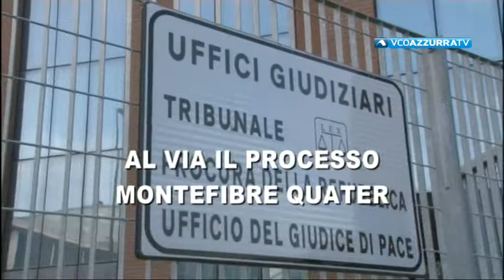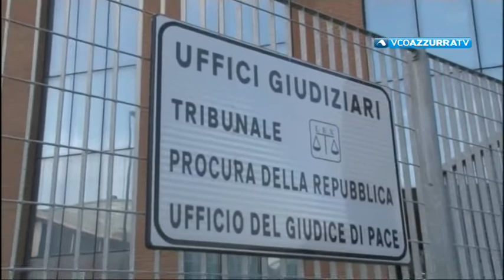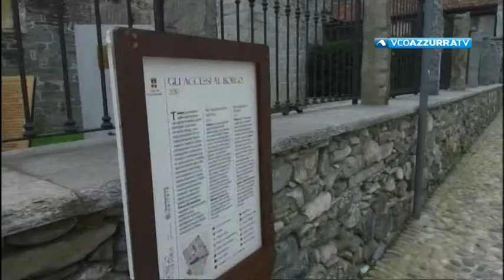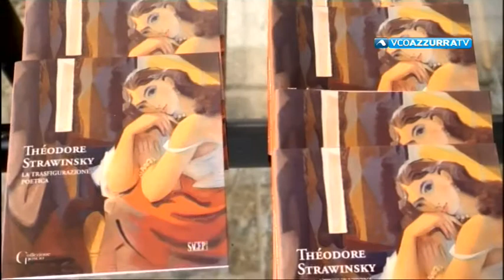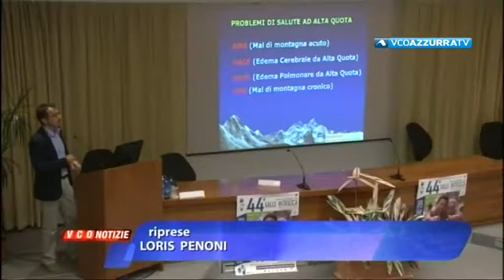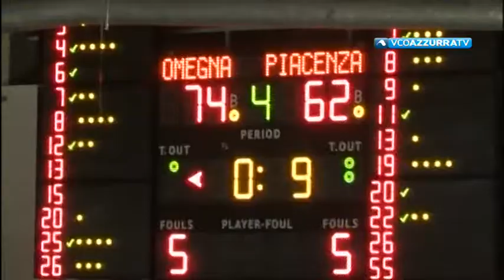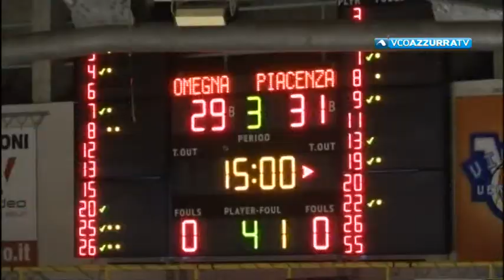VCOnotizie del 30 maggio 2018